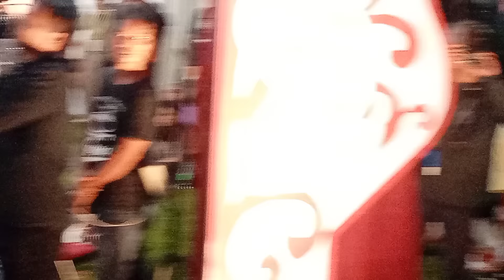" Lestari " Niken Salindry || Live Dies Natalis UKSW Ke 68 Lap Pacasila Salatiga